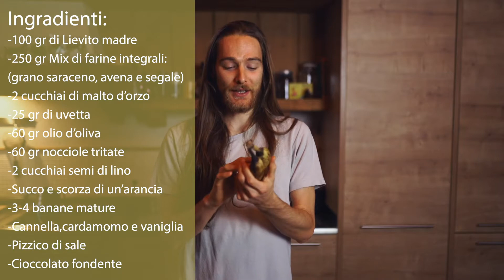il tuo Banana Bread - fallo come piace a te! Integrale e naturale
Le banane sono uno dei miei ingredienti preferiti per dolcificare, oltre alla loro naturale dolcezza il loro sapore e la consistenza rendono morbidissima questo pane dolce.
Scegli la farina che più ti piace (che sia integrale), puoi farlo vegan come ho fatto io oppure aggiungere le uova aggiungere spezie oppure mettere della frutta secca insomma spazio alla creatività.
Io ho abbinato arancia e le nocciole, il risultato è stupefacente!
Per colazione o come snack è ottimo, io l’ho accompagnato con della crema di nocciole spalmata sopra alla fine.
Se non avessi alcuni di questi ingredienti non ti preoccupare puoi benissimo sostituirli con quello che più ti piace, variando a tuo gusto.
Se hai domande scrivimi.

Ingredienti:

100 gr di Lievito madre (oppure mezza bustina di lievito in polvere)
In tal caso allunga l'impasto con del latte vegetale.
250 gr Mix di farine integrali:
Grano saraceno, avena e segale
2 cucchiai di malto d’orzo
25 gr di uvetta
60 gr olio d’oliva
60 gr nocciole tritate
2 cucchiai semi di lino
Succo e scorza di un’arancia
3-4 banane mature
Cannella
Cardamomo
Vaniglia
Pizzico di sale
Cioccolato fondente

189 gradi forno pre riscaldato per 45-50 minuti.

Vuoi fare Yoga con me in privato? Contattami!